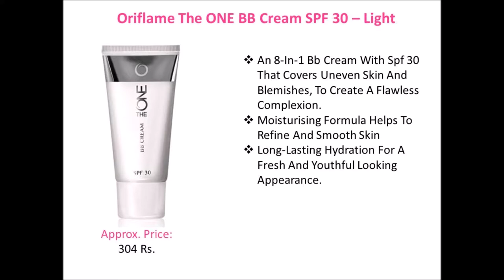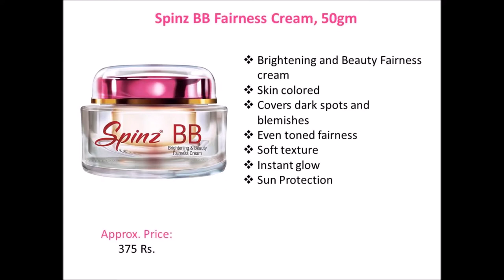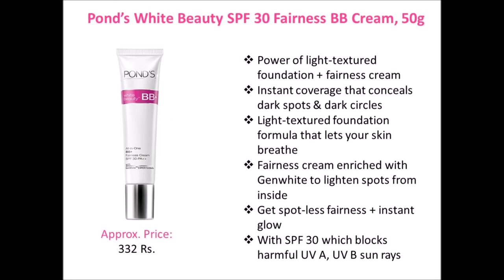Top 10 Best BB Creams For All Skin Type With Price | PrettyBeauty.me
prettybeauty bb cream The BB cream (or blemish balm) is a multi-tasker. It is a moisturizer, primer, and sunscreen – all rolled into one. It works like magic and beautifully evens out your skin in no time. BB cream is a must-have in every girl’s makeup kit.

Here, the list of the best BB (beauty balm or blemish balm) creams for all skin type available in India with price. Most of these BB creams offer advanced skin care and is an effective sun screen (SPF):

1. Pond’s White Beauty SPF 30 Fairness BB Cream

2. Fair & Lovely BB Face Cream

3. Garnier Skin Naturals Instantly Perfect Skin Perfector BB Cream

4. Spinz BB Fairness Cream

5. Lotus Herbals Xpress Glow 10 in 1 Daily Beauty Creme Royal Pearl

6. Olay Total Effects 7-in-1 Anti-Ageing BB Day Cream with Touch of Foundation SPF15

7. Oriflame The ONE BB Cream SPF 30 – Light

8. L’Oreal Paris True Match BB Cream, Gold

9. Maybelline New York BB Cream, Natural

10. Colorbar Perfect Match Beauty Balm, Vanilla Crème

Related Questions...
1. Which BB cream is best in India?
2. What are the top 10 best BB creams?
3. Which is the best BB cream for oily skin?
4. Which are the 10 best BB creams for Indian skin tone?
5. Which BB cream brand is best?